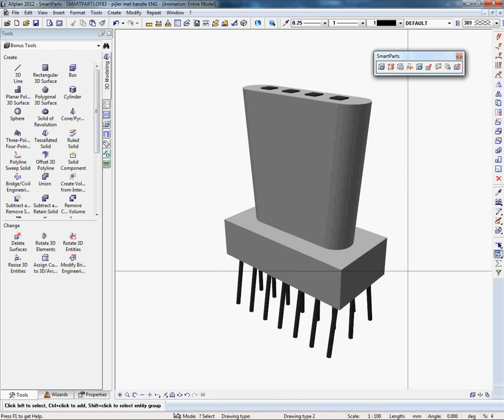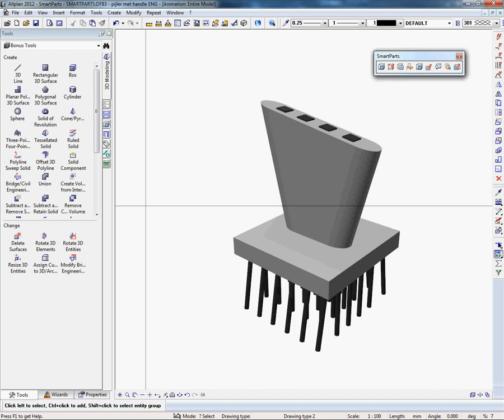Allplan Engineering 2012 - Bridge Pillar with Smartparts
Allplan 2012 provides a new, powerful 3D modeling functionality with independent, parametric Allplan CAD objects. As a result of the CAD system-independent business logic, they behave intelligently and support object changes, variations, freeform solids and the merging of flexible, prefabricated components easily and in real time.

Geometrically complex structures can be modeled far more easily, as well as subsequently changed. The easy-to-learn programming language SmartPart Script also means that individual and parametric 2D/3D objects can be created. At the same time, it is possible to import other compatible script languages and integrate Google SketchUp files.

As an example of what's possible with a SmartPart of a complex 3D object, we made a SmartPart from the type of bridge pillar that is used in the project "Fly-Over -- Kerensheide" (User Contest 2011 project from Movares, built by contractor Heijmans).

In this movie clip you will get a first impression of what can be done with such a SmartPart.